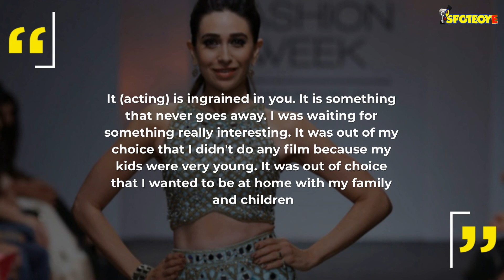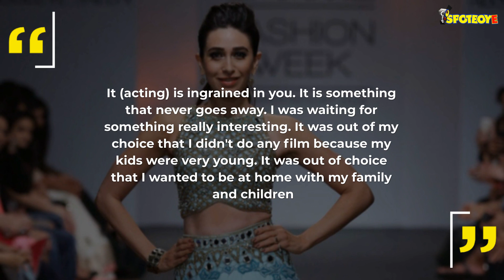Karisma Kapoor In Mentalhood, First Look: Biwi No. 1 Is Now Mummy No. 1!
After playing Biwi No. 1 on screen, Karisma Kapoor has now turned Mummy No. 1 for Ekta Kapoor’s new web show, Mentalhood . The TV czarina shared 2 first look posters of Karisma, who’s making her digital debut with this series